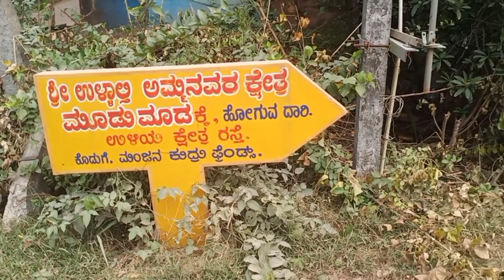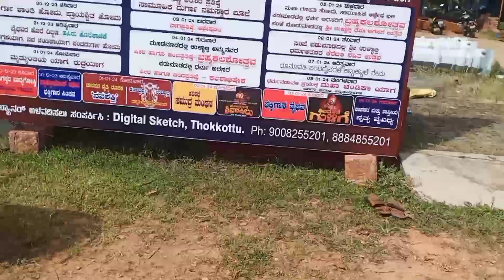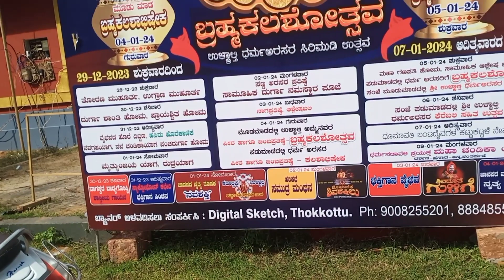ಉಳಿಯ ಶ್ರೀ ಉಳ್ಳಾಲ್ತಿ ಧರ್ಮರಸರ ಕ್ಷೇತ್ರಡ್ ಕರಸೇವೆ ಮಲ್ತಿನ ಖುಷಿ😍